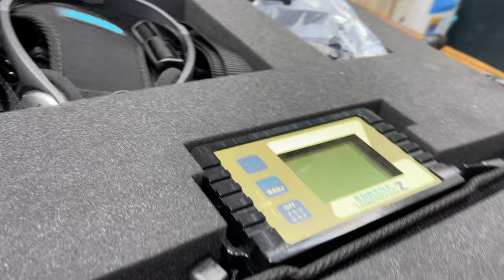مقارنه بين اعمق جهازين للبحث عن الكنوز ودفاين GPX5000 VS LORENZ Z2